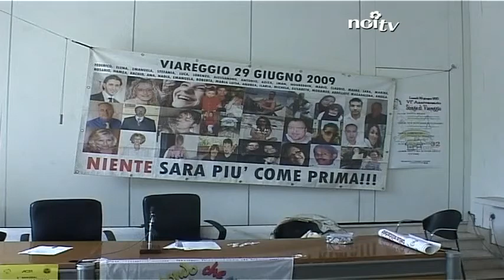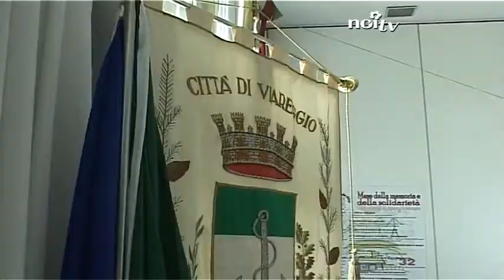Le iniziative per l'anniversario del 29 giugno 2009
VIAREGGIO - Sarà una giornata densa di appuntamenti quella organizzata dall'associazione "Il mondo che vorrei" Onlus in occasione del sesto anniversario della strage del 29 giugno 2009.

NoiTv